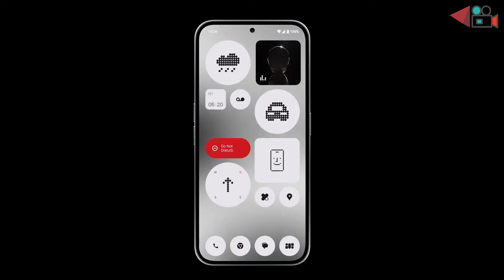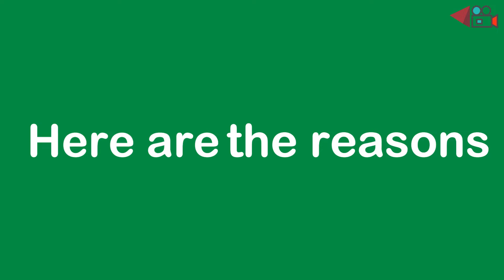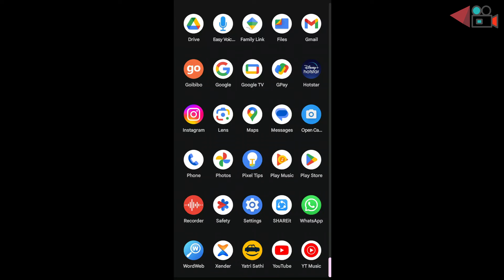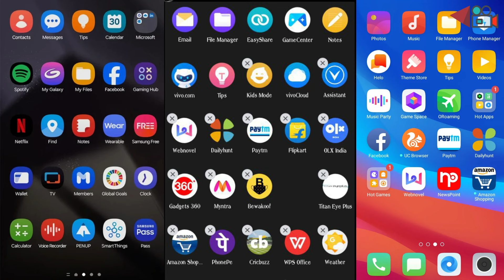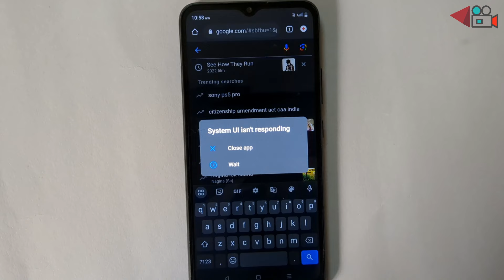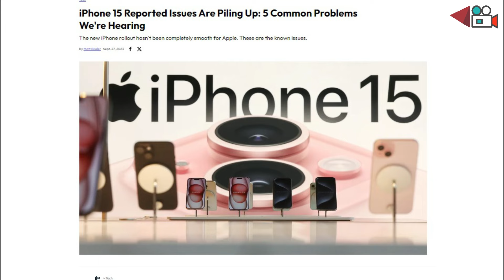skip Nothing Phone (2a) - buy Google Pixel